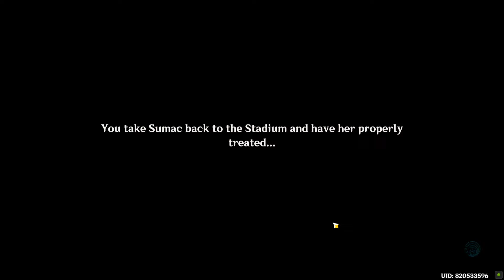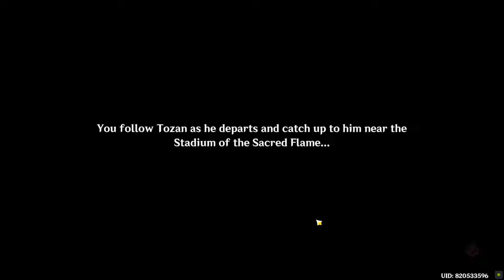The Case of the Crafting Bench Genshin Impact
The Case of the Crafting Bench Genshin Impact. How to do The Case of the Crafting Bench Genshin Impact quest. You can complete Genshin Impact The Case of the Crafting Bench mission following this video guide. Genshin Impact is a free-to-play action role-playing game developed by miHoYo.